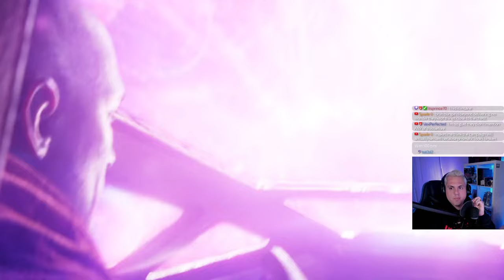Live Reaction to The Final Shape Gameplay Reveal Trailer!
Need help running Raids, Dungeons, or anything else? Join Discord!